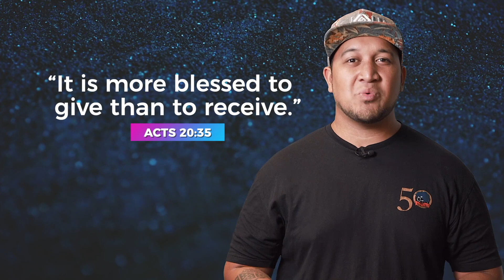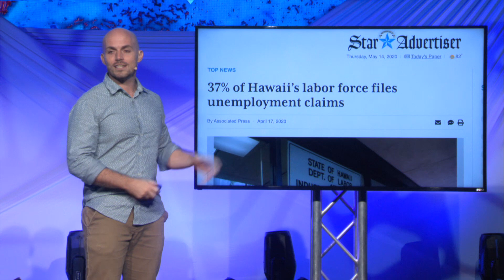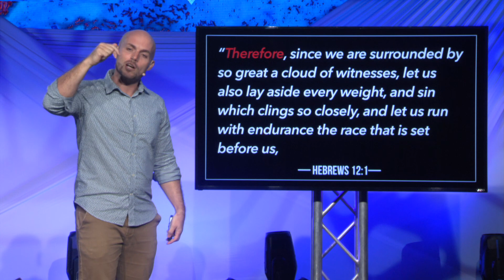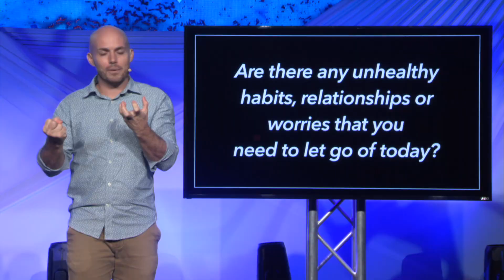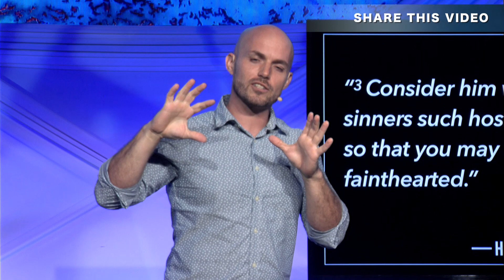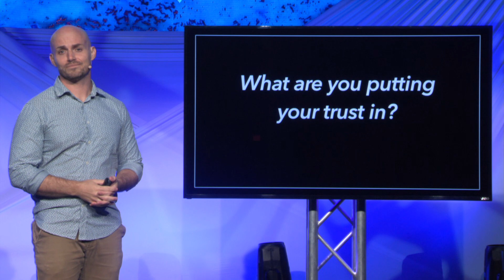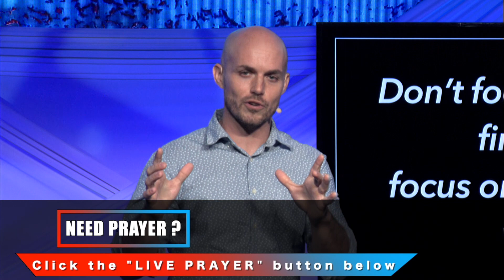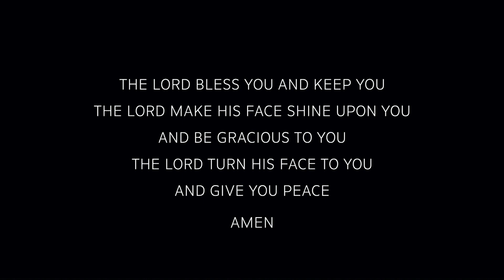FIND WHAT IT TAKES TO THRIVE IN HARD SEASONS (FULL SERVICE)